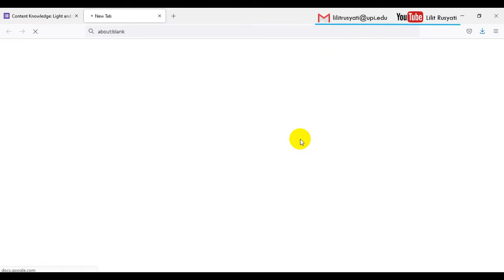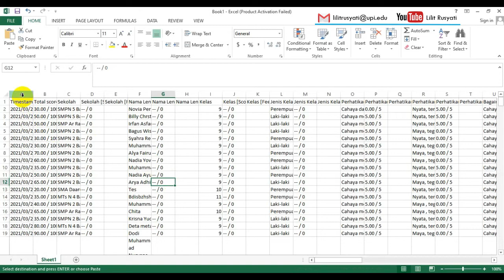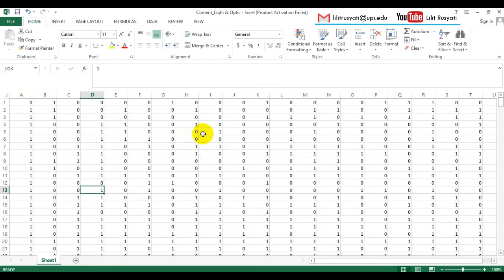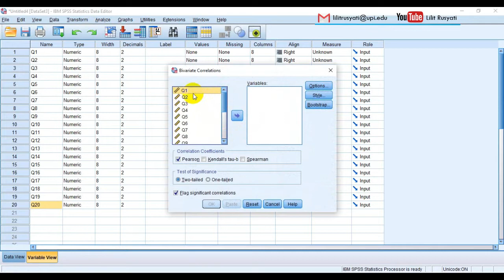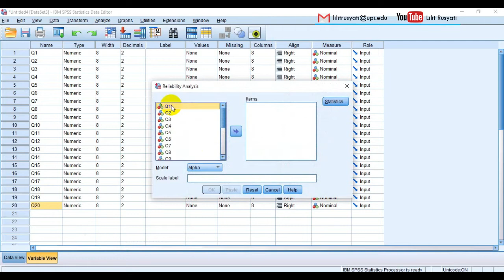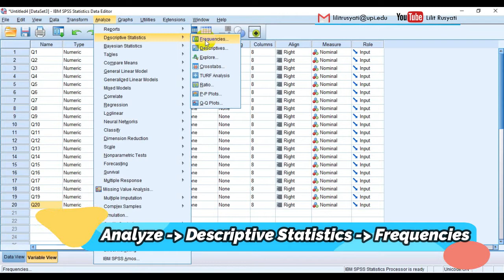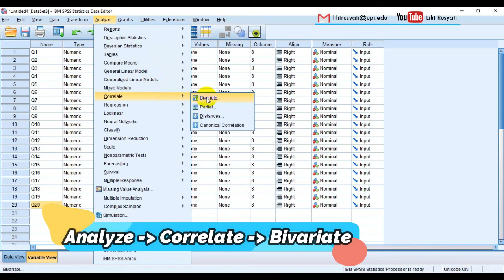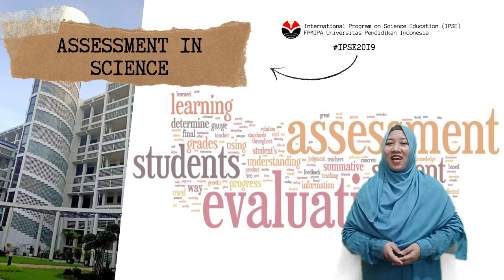Assessment in Science: Item Analysis using SPSS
How to use SPSS for assessing:
1. Validity
2. Reliability
3. Difficulty Index
4. Discrimination Index